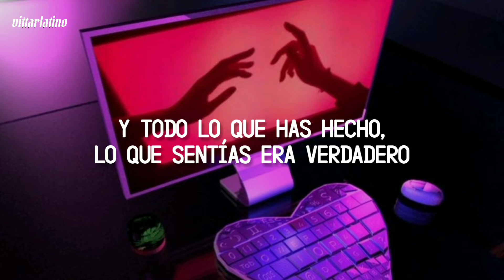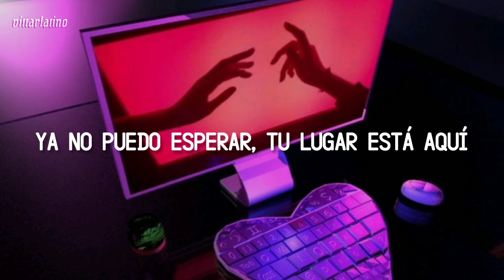Lukinhas, Pabllo Vittar - Volta Pra Ficar || Letra en Español